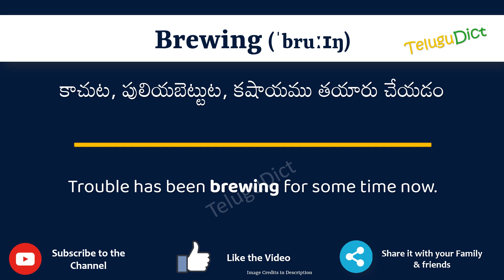Brewing Meaning in Telugu | Brewing in Telugu Dictionary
In this video, we will understand the meaning of Brewing in Telugu and learn the pronunciation of Brewing in Telugu.

 That is, you will understand Brewing meaning in Telugu as well as how to speak Brewing in Telugu,

What is the proper way to speak Brewing in Telugu?

So, Let’s learn the word Brewing in Telugu in just one minute.

Let’s, understands Brewing examples in Telugu

# Brewing తెలుగులో అర్థం
Brewingin తెలుగు